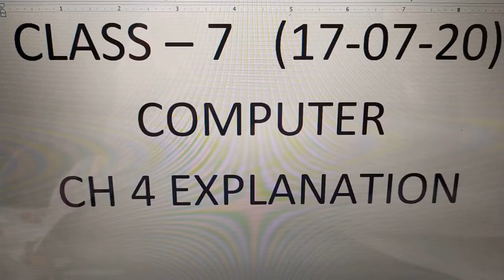STD-7, COMPUTER_CH4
Cw- internet privacy, software privacy, intellectual property right topics explained.
Hw- read the pages done from the book thoroughly.